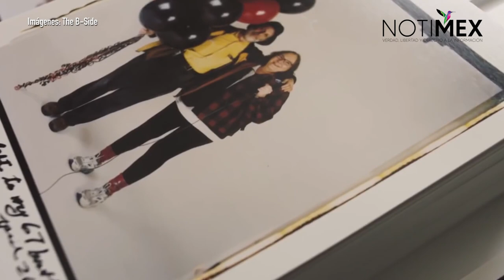Fallece Elsa Dorfman, fotógrafa de la Generación Beat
La fotógrafa estadounidense Elsa Dorfman, conocida por haber retratado a personajes de la Generación Beat como Allen Ginsberg, Lawrence Ferlinghetti y Robert Creeley, falleció a los 83 años de edad.